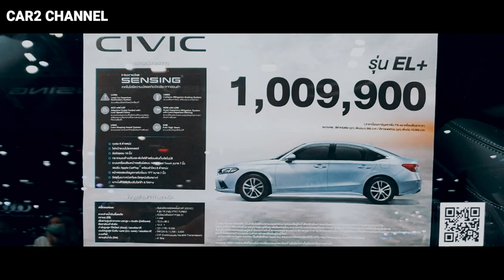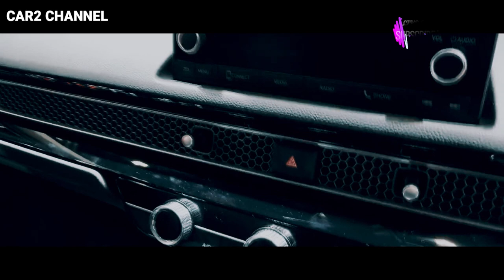Mahalnya All New Civic 1.5 Turbo EL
All New Honda Civic 1.5 Turbo RS 2022 Resmi launching Di Indonesia, Generasi Civic yg ke 11